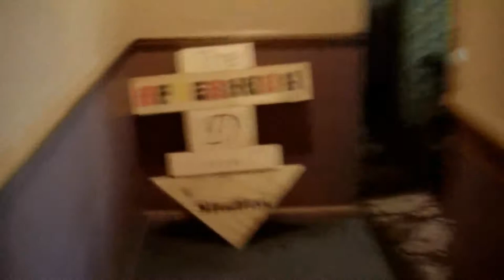TheAfternoonDLight - I'm A Dog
A music video for cats. Wait.. dogs. Thanks to Monti! (Cocker) ALBUM

"Like" us on Facebook! -
Lyrics:
This goes out to all my dogs out there. Stop lickin your privates and listen up.
I'll poop where I want. I'm a dog
I'll eat your croissant. I'm a dog
I'm gonna hump your leg. I'm a dog
At the table I will beg. I'm a dog
I'll eat scraps off the floor. I'm a dog
I got my own special door. I'm a dog
If you take me on rides. I'm a dog
I would like that. I'm a dog
I play fetch with a stick. I'm a dog
Don't give me to Michael Vick. I'm a dog
Scratch my belly. I'm a dog
My farts are really smelly. I'm a dog
Take me to the park. I'm a dog
At strangers I will bark. I'm a dog
Don't feed me grapes. I'm a dog
Oooorrrr chocolate. I'm a dog
I might sniff your crotch. I'm a dog
. I'm a dog.
Happy when I wag my tail. I'm a dog
I'm not a whale. I'm a dog
The vet chopped off my balls. Cuz I'm neutered
But now I'm over it. I'm a dog
I can't speak English. I'm a dog
Or do math. I'm a dog